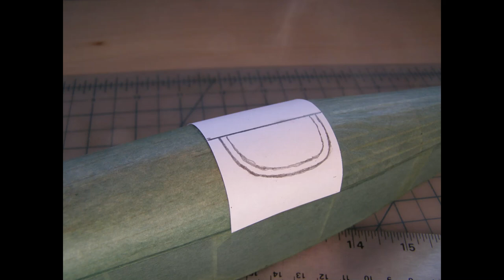Balsa Cockpit Coamings for Rubber Powered Scale Models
This video shows a simple way to make a balsa cockpit coaming for a rubber powered scale model. I found this many years ago in a DC Maxecuters newsletter and have used this technique for several models along with blue foam, glue/tissue, electrical wire casing and plastic/rubber tubing. The balsa fairing are light and look great.